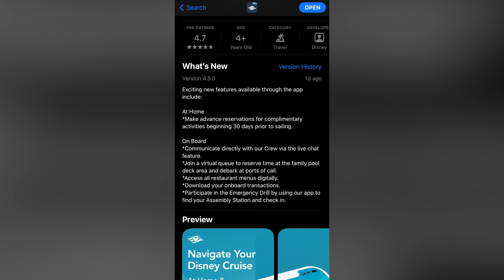Disney Cruise Line | Space 220 and 50th Anniversary Update & News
Disney Cruises have been cancelled for much of the remainder of the year and today we are going over what the cruise lines are currently doing about future planning!

We are also going over the Space 220 restaurant and other updates around Walt Disney World

Thanks to:
Eric D Ahlstrom
Joel Hooper
claire stein
Jackie Greeley
Chris Sutyla
Octopus' garden
Greg B
Jason Green
Shelley Brown
Kristi Brown
Albert
Christina Wolf
Kate Scarabelli
Shane Hoye
Amber Higdon
brunette dookhie
Michael Schilling
ryan orest
Kris Stanzione
Robert Peter
Stephen Corbett
Kent Norton
Jeremy Rodriguez
Amy Wong
Thomas Brady
Simcha BenYsrael
Sean Frawley
KIMBERLY LEIFESTE
Michael Timtishin
Laurie O'Brien
Gabriela Vazquez
JulieB
Angela S
Nicolle Van Dyke
Timberly Enete
Tannon Miller
Dan Sikich
Bob Toth
Dawn Hinds
Joshua Jeffers
Amber MacNeil
Rebekah Bell
Deborah
Mandy Forsythe
Nancy Swider
Russell Boyce
Mark Giarrosso
Kelly Wertz
Scott Nichols
Rob Faith
James Hwang
Susan Green
Sandie O
Steph and Anthony
Steve W
Donna Spensieri
Ben Mearns
Brandi Constantine
Dave Anderson
Alex Nuzzolo
Sharon Emerson
Eric Waguespack
Sara Sullivan
Cori Cross
Sharon Langone
Doris giles
Jim Carson
Jennifer Kopf
Anita Goode
Jeffrey clayton
Anita Hilton Cohen
Caity Giles
Devin Uyeda
Kerry and Brian
Chris Lencioni
Jonathan and Judy Cole
Brenda Whitehouse
Jake Ludwick
Paul Duarte
Micheal and Tamara C.
Jeff Cox
Patrick Laneuville
Kat MacLeod
Laura Damon
The Cruickshank Family
Melissa Hughes
Theresa NJ
Rachel Son
Nicole Reardon
Uncle and Belle
Erica N
Gary Woodruff
Jeff Jones
Brunette Dookhie
Joshua Steiner
The Dunmeyer Family
Teresa Thornborough
Tawnya Mahaffey
Brandon Sparks
Kim Grider
John Blue
Billy Ragan
Cade
Ryan Slocum
Amanda & Christian Hall
Nickell

Michael Kay
Kissimmee Florida
34747